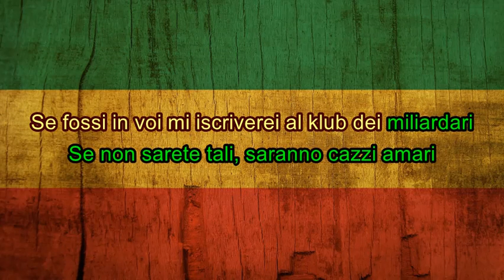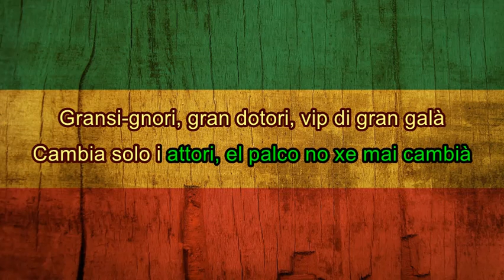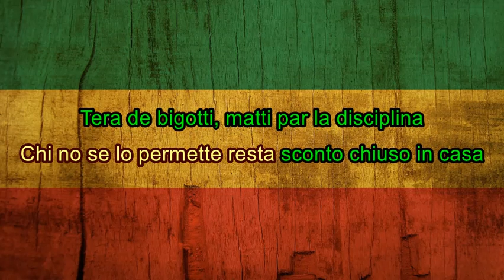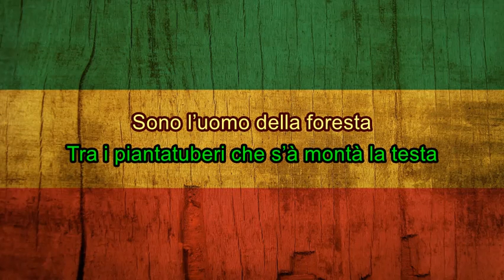Nord Est (con testo) - Sir Oliver Skardy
"Nord est" è tratto dall'album Grande Bidello di Sir Oliver Skardy

Vai alla playlist di tutti i video disponibili con i testi pubblicati

Musica e testo: Skardy
Publishing: Ossigeno Sr
Produzione artistica: Gianluca Ballarin, Leonardo Di Angilla, Sir Oliver Skardy
Prodotto da Luciano “Fricchetti” Trevisan per Ossigeno Srl